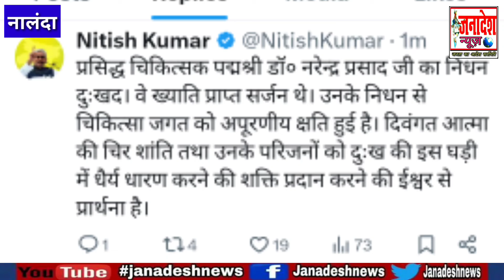पद्मश्री से सम्मानित देश के जाने-माने सर्जन डॉक्टर नरेंद्र प्रसाद का निधन